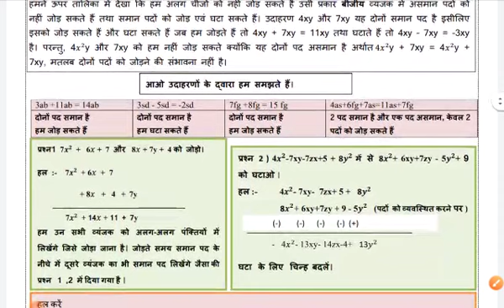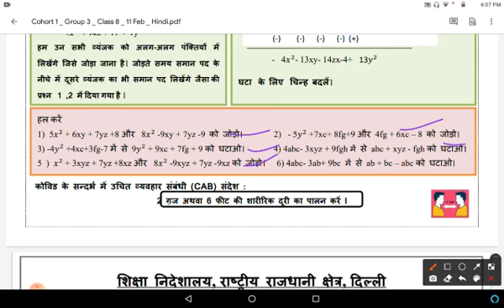Class 8 Maths Worksheet 35 ll 11 Feb 2021 ll Hindi Medium ll Thursday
doe maths worksheet 35, Class 8 in hindi medium..Class 8 Maths Worksheet 35 in hindi..in easy and simple way... Thursday 11/2/21